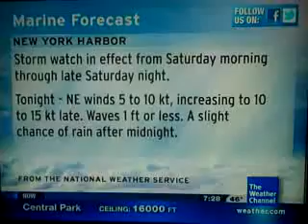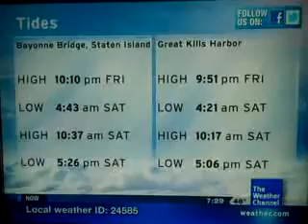IntelliStar Oct. 28, 2011 7:28pm